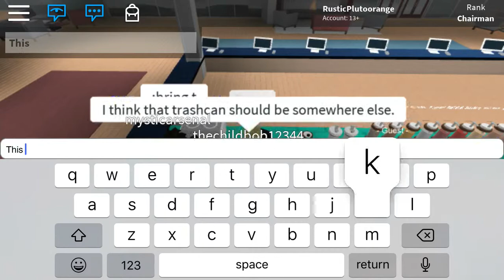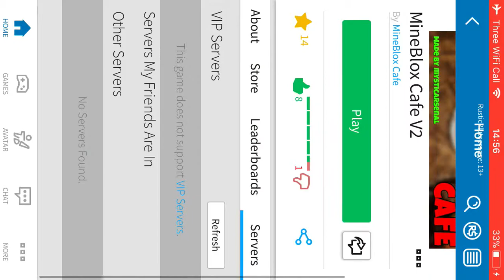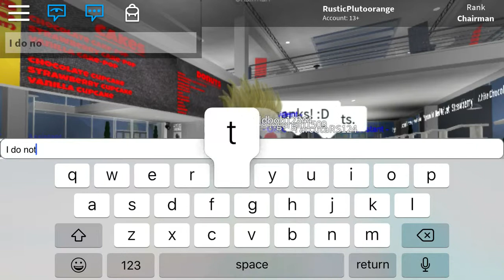Mineblox Cafe Owner perspective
Make sure to join Mineblox cafe and help hit 50 members and 50 subscribers!